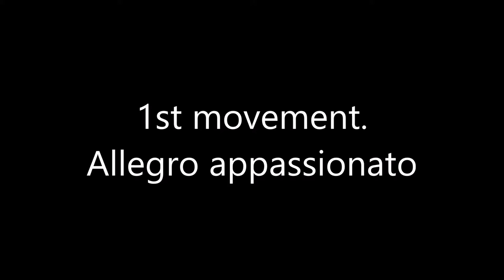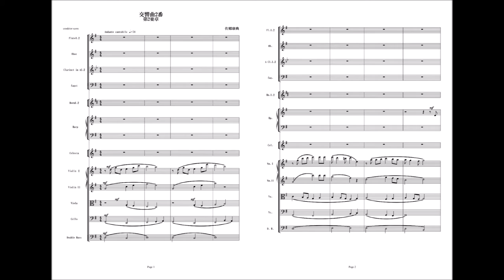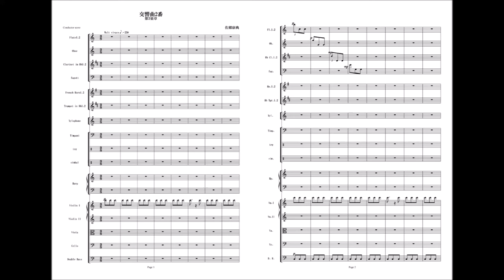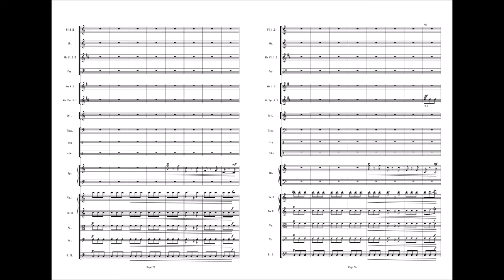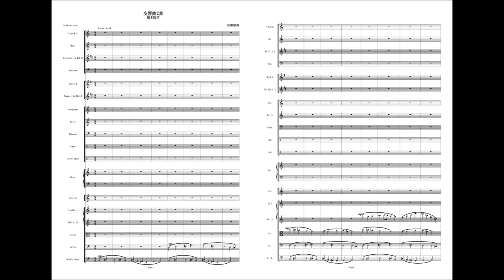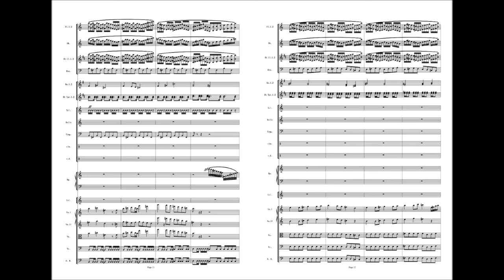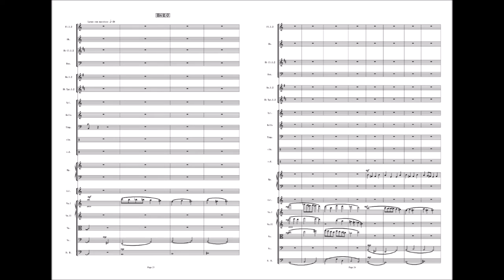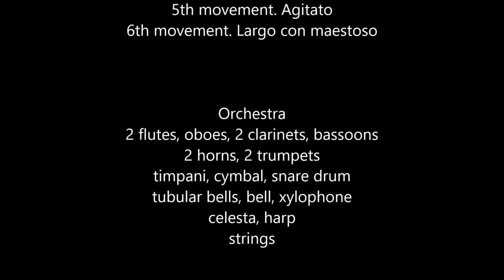Yasunori Sago：Symphony No. 2 with score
Compositore: Yasunori Sago

Symphonie Nr. 2

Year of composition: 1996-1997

1st movement. Allegro appassionato  0:07
2nd movement. Andante cantabile  5:19
3rd movement. Molt vivace  10:22
4th movement. Largo  12:59
5th movement. Agitato  16:17
6th movement. Largo con maestoso  18:03

Orchestra
2 flutes, oboes, 2 clarinets, bassoons
2 horns, 2 trumpets
timpani, cymbal, snare drum
tubular bells, bell, xylophone
celesta, harp
strings